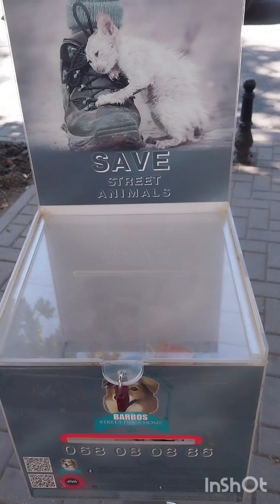Кишинёв.‼️Не забывайте помогать животным‼️🇲🇩